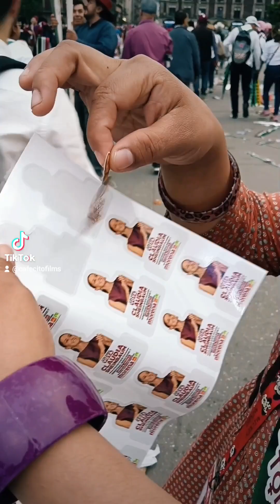POR QUÉ ES CLAUDIA 👍 DESDE EL ZÓCALO EL PUEBLO MANDA 🙂🍀